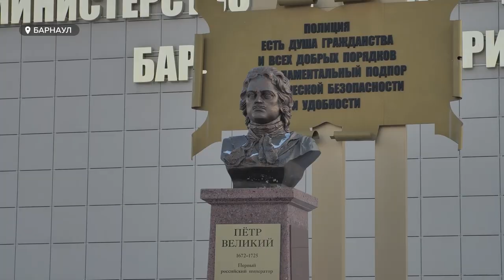Один из факелов с церемонии зажжения Вечного огня передали музею БЮИ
В музее Барнаульского юридического института МВД России  теперь будет храниться один из факелов с церемонии зажжения вечного огня на  мемориале славы краевой столицы. В декабре прошлого года именно этими факелами доставляли частичку огня с Могилы неизвестного солдата в Москве.